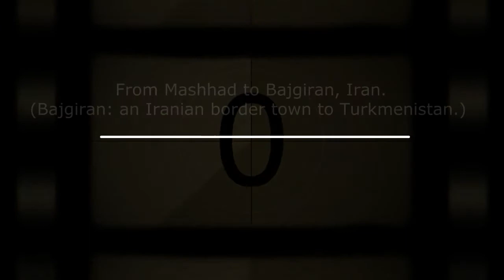from Mashhad to Bajgiran, Iran, Trans-Siberian round tour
error: takeover --) overtake

Bajgiran is a border town of Iranian side of Iran-Turkmenistan border. This is my 313th day of tran-siberian round tour.